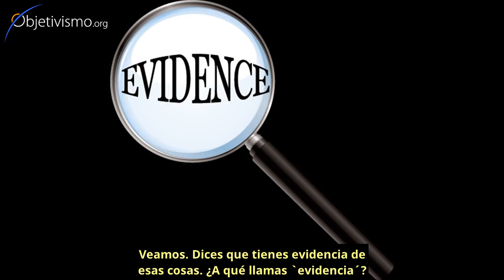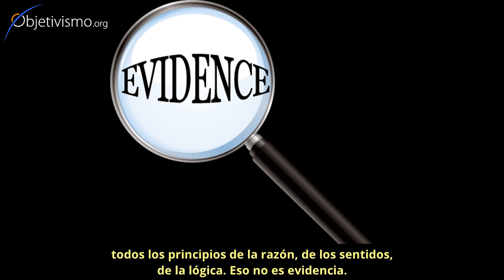Quién dice que no existe otra vida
Hay quien alega saber cosas de gente que vivió siglos atrás, y que no podría saber si no hubiera existido antes. ¿Cómo puede Objetivismo decir que esas alegaciones son falsas?